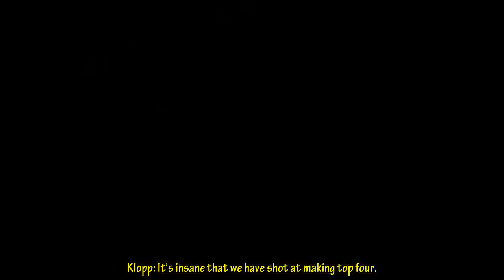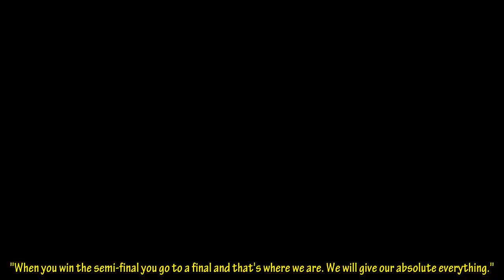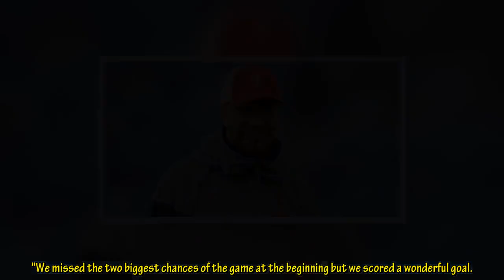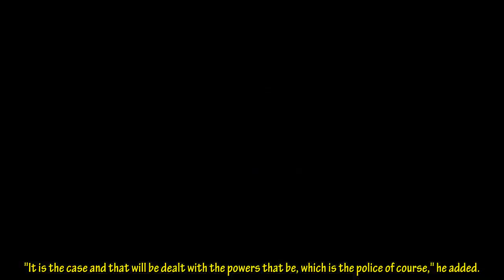Klopp: It's insane that we have shot at making top four